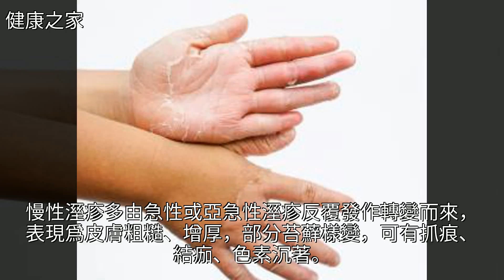溼疹反覆太難治？告訴你4個食療法，安全有效，讓溼疹從此遠離你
溼疹反覆太難治？告訴你4個食療法，安全有效，讓溼疹從此遠離你溼疹反覆太難治？告訴你4個食療法，安全有效，讓溼疹從此遠離你食療 溼疹 薏苡 紫草 冰糖